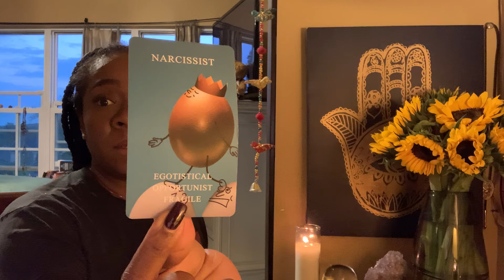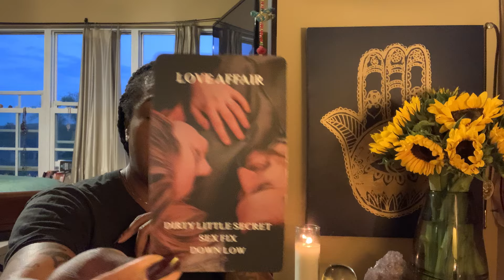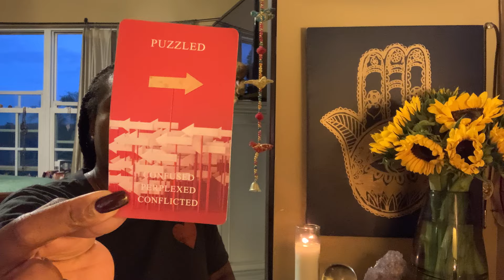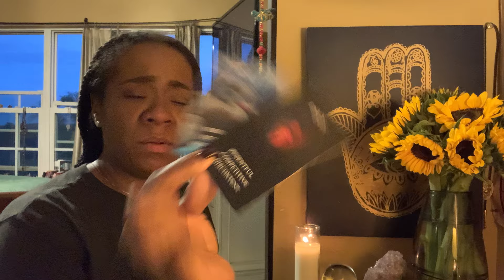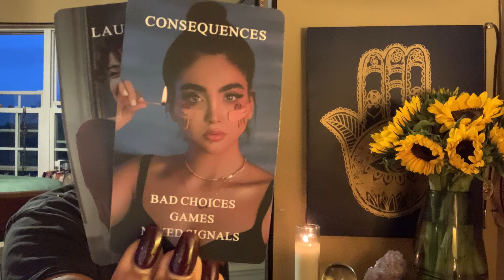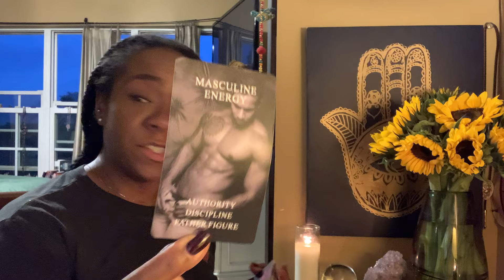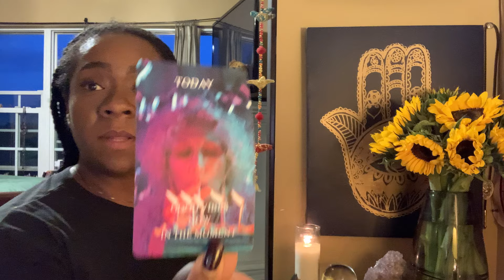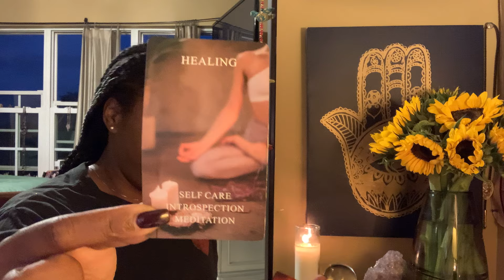Mask Off! Someone’s Been (Or Is About To Be) Found Out. Is It Too Late To Apologize & Fix This Mess?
Join a.Nichole membership to receive early access to videos, exclusive bonus readings, spiritual guidance videos/teachings, Big Sis Nik advice videos, Q&A sessions, and Live Stream sessions:

Mailing Address:
17949 Main Street, #721